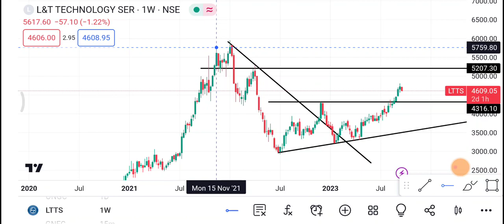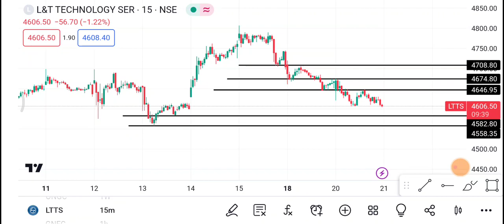21 September LTTS Share | LTTS Share latest News | LTTS Share price today news